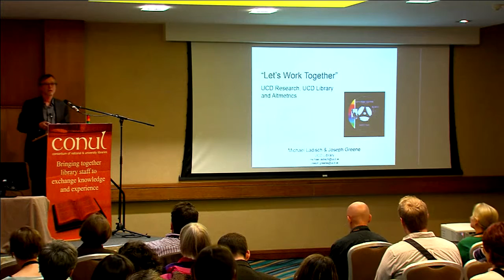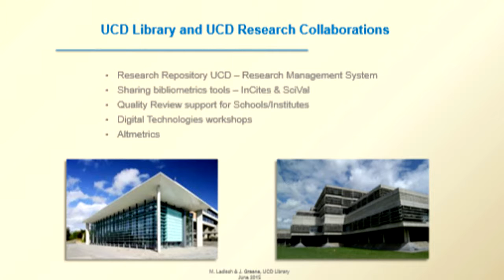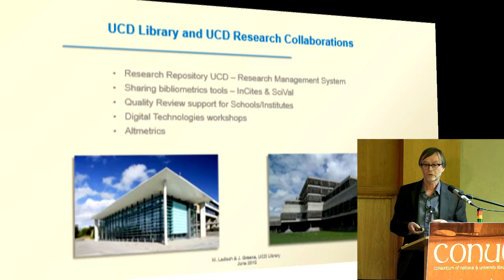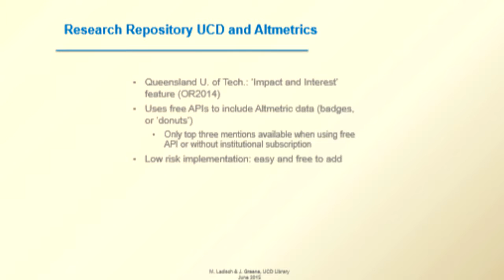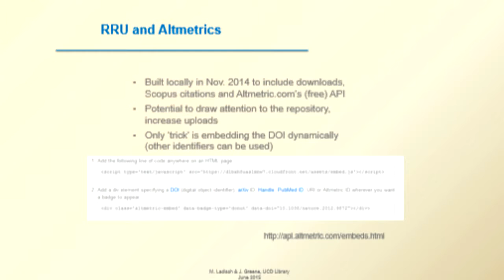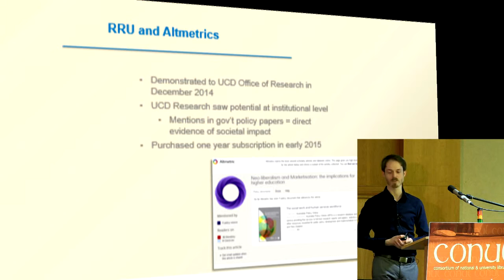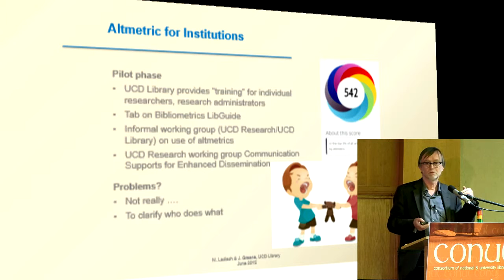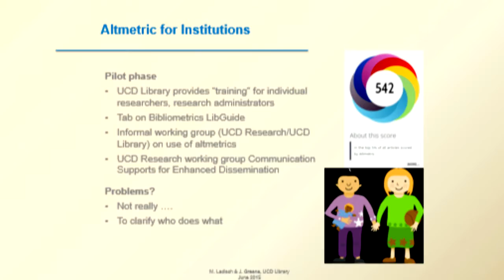Let’s work together’: UCD Research, UCD Library and altmetrics - Michael Ladisch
Presented at the CONUL Conference, July 2015, Athlone, Ireland byMichael Ladisch, University College Dublin

Abstract:
Because of the similarities and newness of their domains of influence, academic libraries and university research offices often have interesting relationships. This presentation is a case study in collaboration between these two units at University College Dublin. Both have recently undergone major restructuring (or are in the process of it), and the fields of research analytics and bibliographic/bibliometric services, identified as important strategic objectives, are relatively recent to both university administration and librarians. Over the last three years, UCD Research and UCD Library have addressed the need to demonstrate the value and impact of research outcomes in various ways, building knowledge and skills and acquiring tools to evaluate research outcomes. One such tool is altmetrics, which complements the traditional tool sets based on citation impact metrics and attempts to represent and measure impact in social and policy spheres. Altmetric.com, an altmetrics service, provides tools for gathering and analysing mentions of research publications in social and news media, research platforms and government and policy papers. There are free APIs available at article level and a subscription based tool, Altmetric for Institutions, which can be used at any level of an institution’s hierarchy such as University, College, School or any other locally defined groupings. We discuss how atlmetrics have been used at UCD and how they have brought UCD Research and the UCD Library together in new and unforeseen ways. The project is very much a work in progress, and the finer details of division of roles and responsibilities are yet to be fully clarified. We propose that differences that may still remain will serve to heighten the sense of achievement gained through what we believe will ultimately prove a decidedly productive collaboration.